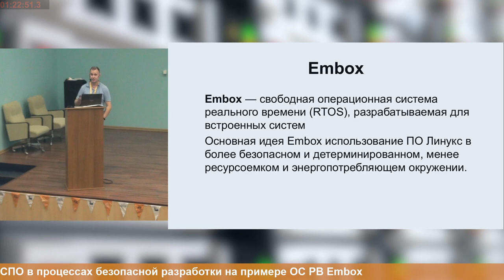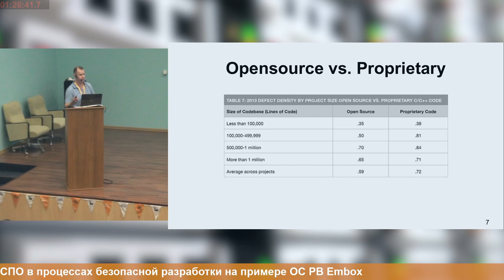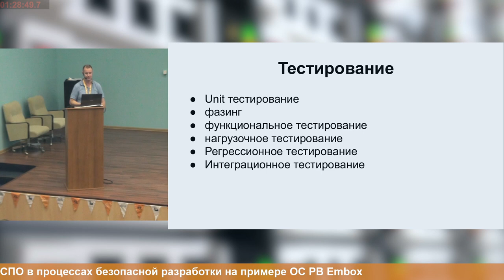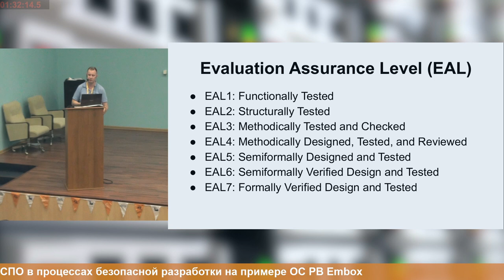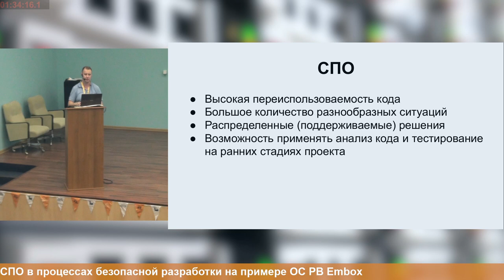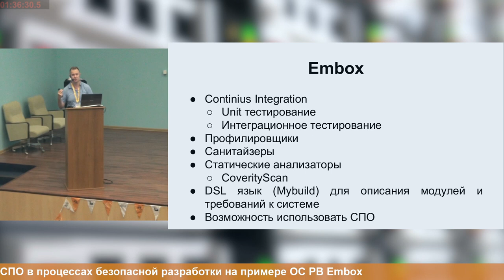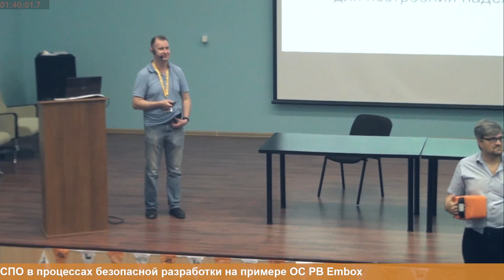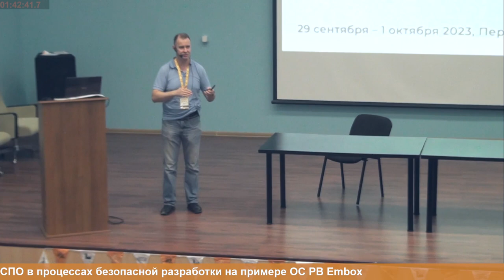СПО в процессах безопасной разработки на примере OC PB Embox (Антон Бондарев, OSSDEVCONF-2023)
* Антон Бондарев

Основная критика использования Open source в объектах критической информационной инфраструктуры заключается в том, что поддержка и сопровождение подобных решений имеет ряд трудностей, в результате итоговые системы небезопасны.

В статье представлен ряд методов для увеличения безопасности программного обеспечения, в том числе тестирование, и использование безопасной модели разработки.
Обозначено место в этом процессе Open Source-проектов и показано, что использование модели СПО не только не ухудшает безопасность конечных систем, но может улучшить её.

В докладе также будут рассмотрены процессы, по которым на базе открытой ОС PB Embox могут быть построены надёжные и безопасные системы.